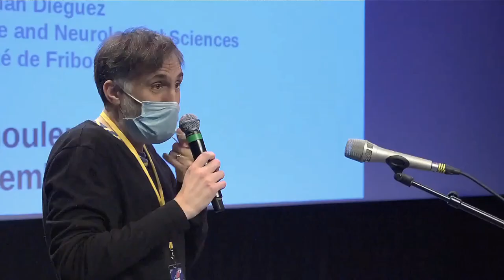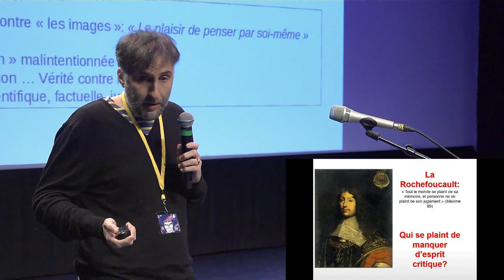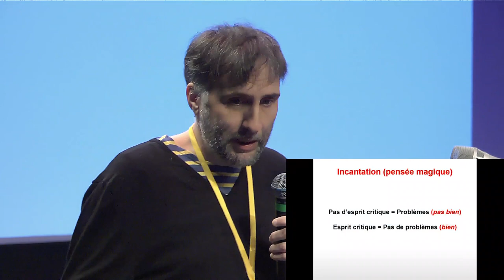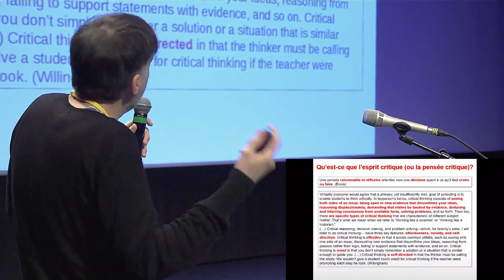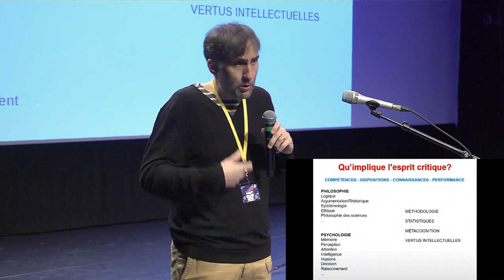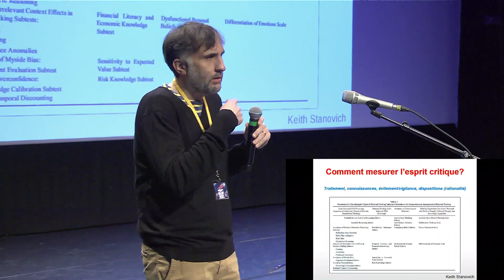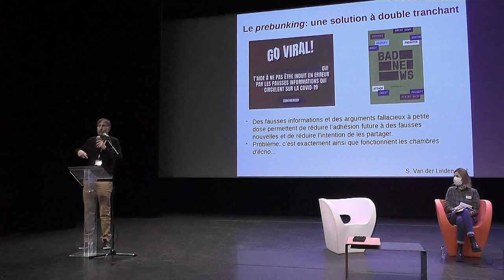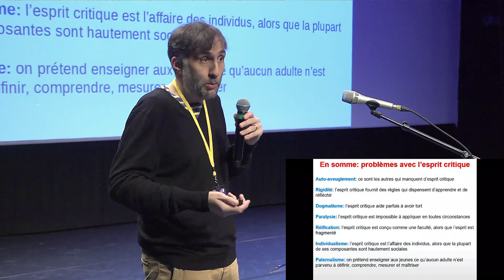CONTRE l'esprit critique - Sebastian Dieguez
Conférence de Sebastian Dieguez aux Journées de l'Esprit Critique à Angoulême (mercredi 1er décembre 2021) + Table ronde avec Thierry Ripoll

Chercheur au Laboratoire des Sciences Cognitives et Neurologiques de l’Université de Fribourg. Après une carrière de clinicien, il se tourne vers la recherche en sciences cognitives et travaille actuellement sur la formation des croyances, en particulier l’adhésion aux théories du complot.

CONTRE L’ESPRIT CRITIQUE

Solution à tous nos problèmes, “l’esprit critique” est aujourd’hui réclamé, revendiqué et décliné à toutes les sauces. Cette présentation, délibérément provocatrice, examinera quelques embûches associées au concept d’esprit critique, notamment concernant sa définition, son évaluation et son application, et se penchera sur ses effets pervers aux niveaux personnel et public. Plutôt que d’en appeler à l’esprit critique, nous devrions concentrer nos efforts sur la confiance, et plus généralement sur ce que les anciens appelaient les vertus.

Captation : Sysiphe vidéo
Organisation : Promeneurs du Net Charente
Journaliste : Amandine Sanial